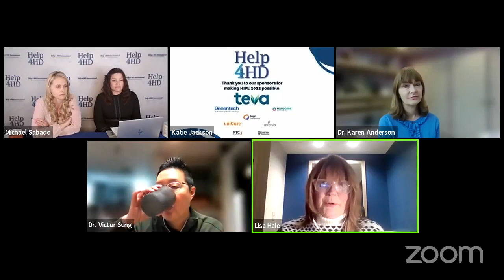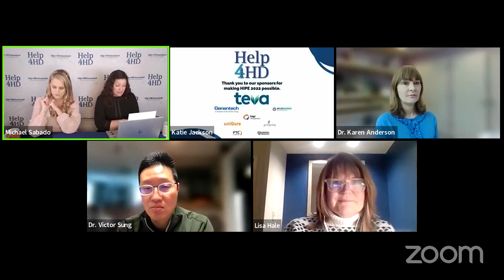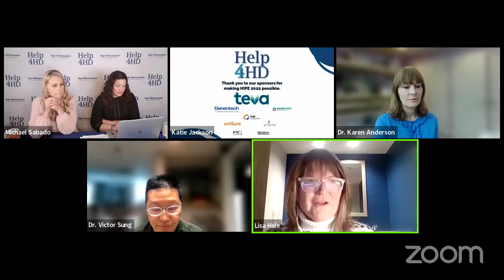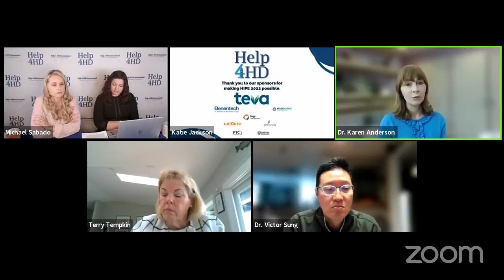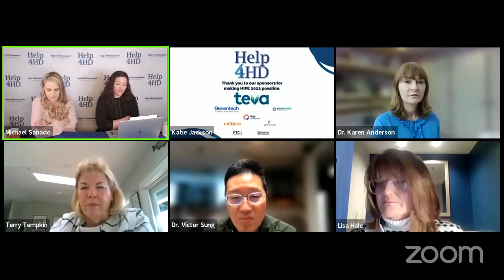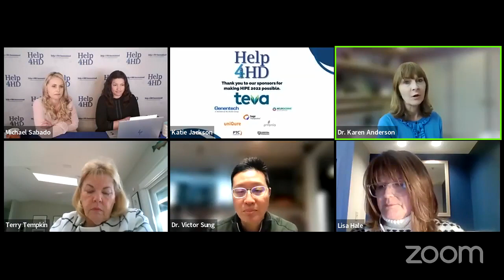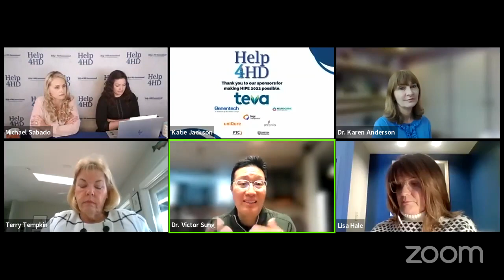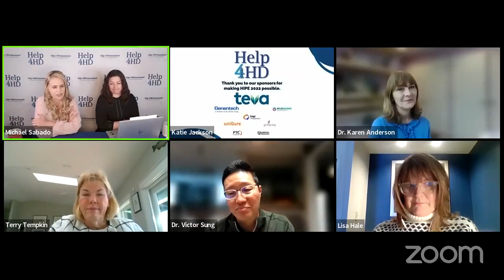Part 2 of Help 4 HD HIPE Virtual~March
Here are some questions that are addressed during the HIPE Virtual Q and A panel.
Why is it that my brother, even though he has been diagnosed HD, was taken off his medications when he was recently put into jail? He went 10 days without medication. They were very dismissive when I called to talk to them about his care needs. What do I do if this happens again?
My partner is unsafe in the things he loves, like hiking, biking, etc. I must constantly make excuses as to why we aren’t participating as much. The truth is, I don’t know how to break his heart and tell him that I am scared he will become injured. Do you help with situations like this in your clinic, and is it something I can encourage our team to talk to him about? If so, who would be the person to ask to talk to?
I am starting the process of being tested. I have an appointment with a genetics counselor, what questions do you suggest I ask? How can I be best prepared?
My brother has been in the hospital twice now for suicide attempts. I feel like he isn’t getting the proper mental health support and keeps going back to thoughts to ending his life. Are there any services I could be used to stop this continuing cycle also I heard that suicide thoughts seem to go away as the disease progresses, is this true.
I am tired, really tired of watching people watch my sister struggle with her speech and gait in public. I get angry, and I know it’s a normal response, but I need ideas on how to get past wanting to yell at these people.
I am confused about the Roche trial. Can you clarify what benefit there really is for this subgroup of patients, when it was mentioned many times that the favorable changes seen were "not clinically significant"? Why would they be doing another trial that didn’t show clinical significance?
Do you recommend traveling 5-6 hours away to a center of excellence? I am struggling to justify the travel time and having to likely stay overnight. I wonder what that will look like as I develop more symptoms and am unable to drive. I do not have a care partner currently, either. Can I receive telemedicine?  I am in Texas.
Can you please clarify why people in prodromal stage of HD cant participate in clinical trials? Not Enroll but others.